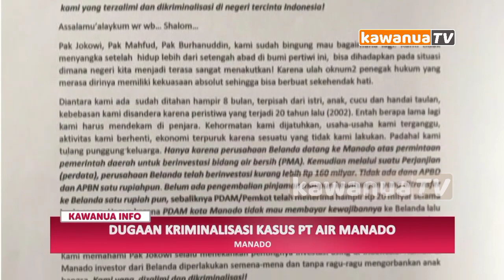Dugaan Kriminalisasi Kasus PT Air Manado